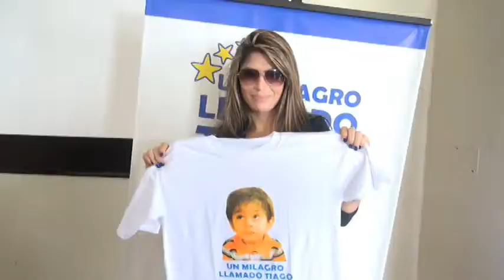Conferencia de Prensa: Concierto en Beneficio de Thiago - Un Milagro llamado Thiago"